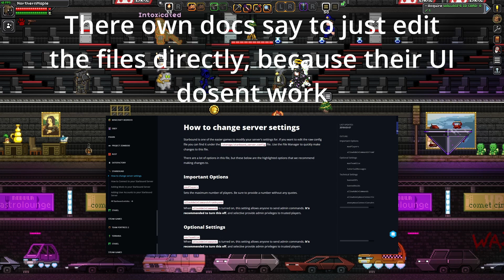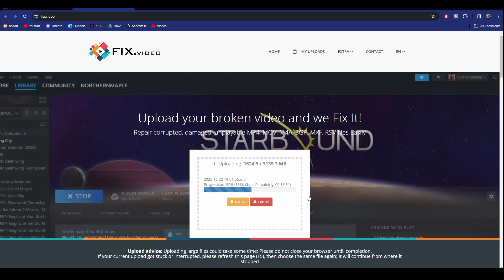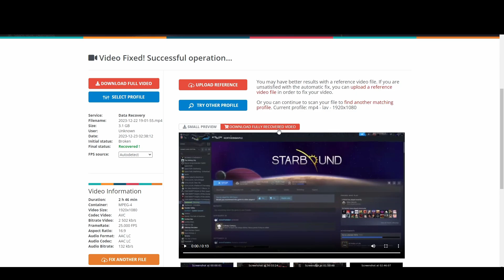A Christmas Carol Brought to you by Nodecraft!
To get in the Christmas spirit the Starbound Server put on a performance of the Charles Dickenson story "A Christmas Carol", brought to you by Nodecraft. part 8 of a Starbound Frackin Universe Multiplayer Let's Play.

As a celebration of reaching 1000 subs I have been running and playing a Starbound Multiplayer Server for you the fans! The server info is is the Discord. Come join us and contribute to the best non furry Starbound Series!

Enjoy the Full Multiplayer Series

Enjoy the Single Player Series

Music Used

Fallout: Dream Town
Elden Ring: Caelid
DooM: Their Going to Get You

Chapters

0:00 Tech Issues
1:00 Not Salty
3:34 Act 1
5:50 Not Salty 2
8:54 Act 2
11:14 Restored Footage
12:08 Outro